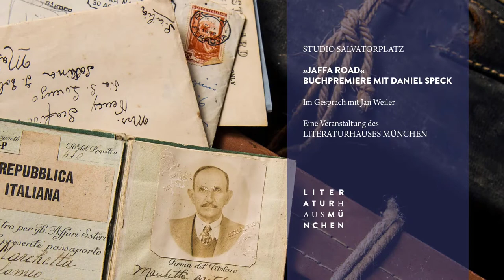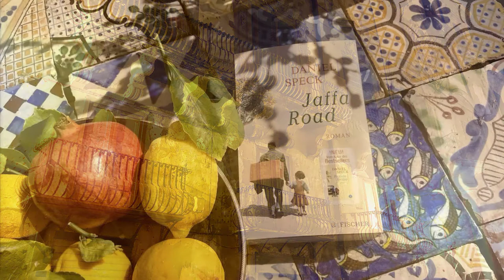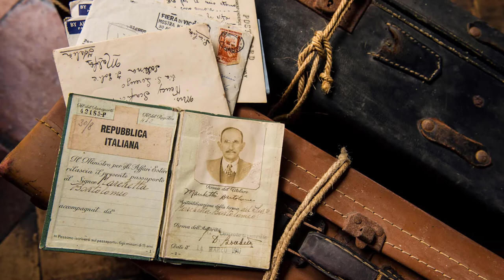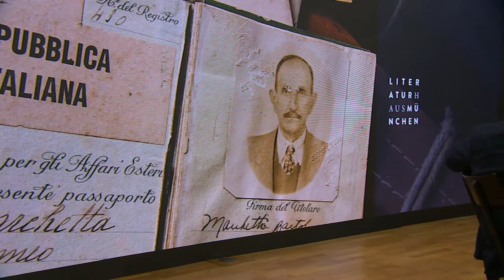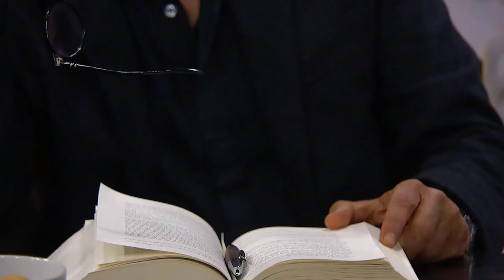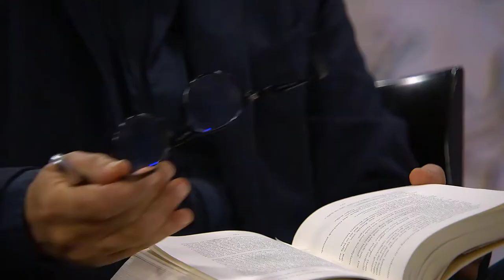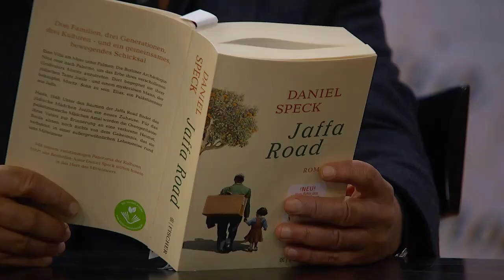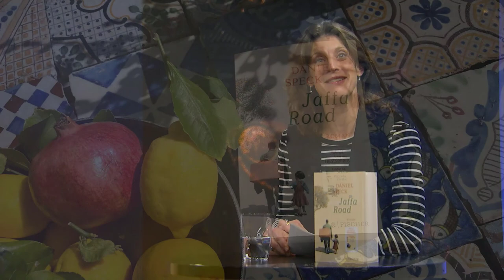Best of der Buchpremiere zu ›Jaffa Road‹ von Daniel Speck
Am 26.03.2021 fand die Buchpremiere zu ›Jaffa Road‹ von Daniel Speck im Literaturhaus München statt. Daniel Speck war im Gespräch mit Jan Weiler und las aus seinem Buch ›Jaffa Road‹. Sehen Sie hier das Best of aus der Premierenveranstaltung.